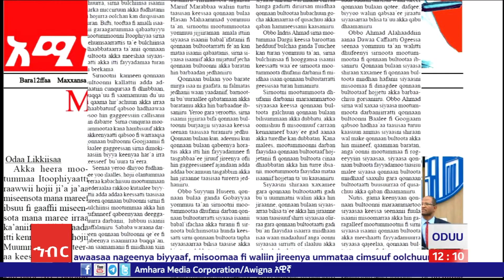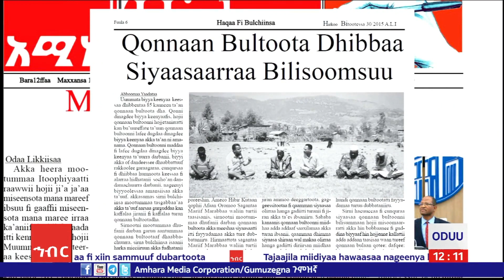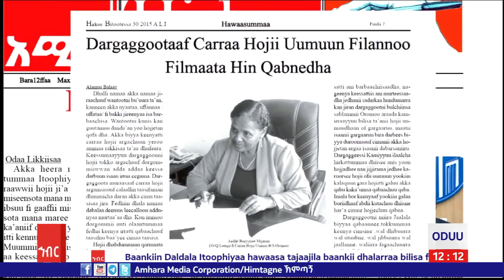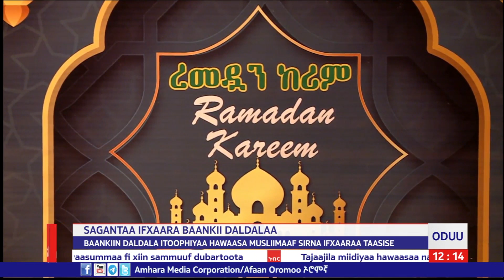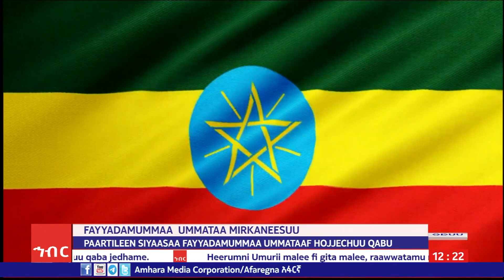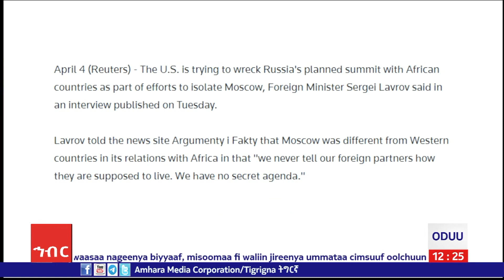AMECO HIBIR: Oduu: Sagantaa Afaan Oromoo 29/07/2015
Oduu: Sagantaa Afaan Oromoo 29/07/2015